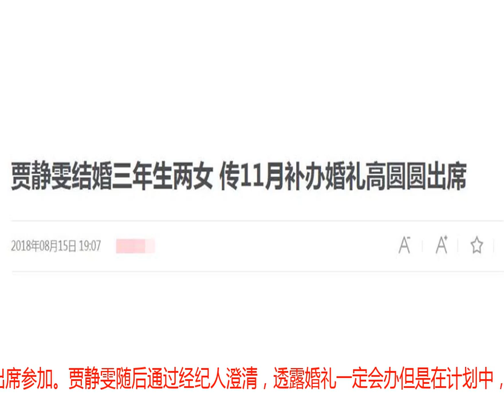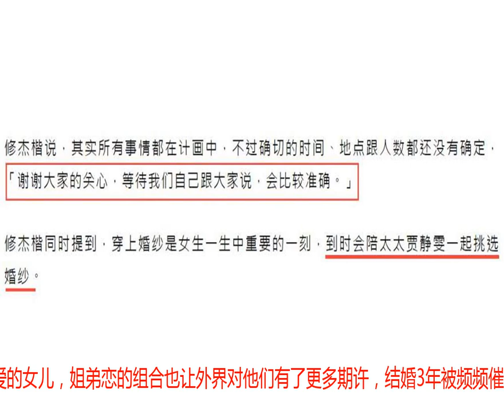修杰楷透露与贾静雯婚礼进展：暂时没筹备计划，连婚纱都没挑选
日前，有消息传出结婚3年的贾静雯与修杰楷将于今年11月底在巴厘岛举行婚礼，透露婚礼细节要举办四天三夜并确定高圆圆夫妇会出席参加。贾静雯随后通过经纪人澄清，透露婚礼一定会办但是在计划中，婚礼时间也暂未确定，否认年底办婚礼的传言。今天下午，修杰楷出席意大利量身定制服务品牌活动，针对何时办婚礼一事再次做出回应。修杰楷透露，他跟贾静雯的婚礼暂时没做任何筹备，目前也没有什么计划安排，也就是说修杰楷跟贾静雯的婚礼没有任何实质性进展。同时，修杰楷也再次强调婚礼一定会办，所有的事情都在计划当中，目前没有确定婚礼时间、地点及嘉宾人数名单，会在确定后第一时间公布出来，也希望大家不要着急，耐心的等待。另外，修杰楷还强调“如果一定要挑选婚纱，我一定会陪她（贾静雯）去挑选”，言下之意是两人连婚纱照都还没拍，静候佳音吧！贾静雯跟前夫孙志浩离婚后与修杰楷相识，结婚后为修杰楷生下两个可爱的女儿，姐弟恋的组合也让外界对他们有了更多期许，结婚3年被频频催婚礼，去年4月，修杰楷也给出肯定回应称婚礼一定会办。在疼老婆方面，修杰楷也表现出了好男人本质，承担起照顾三个孩子的重担，甚至害怕贾静雯生孩子痛苦几次喊话要给自己结扎。如今